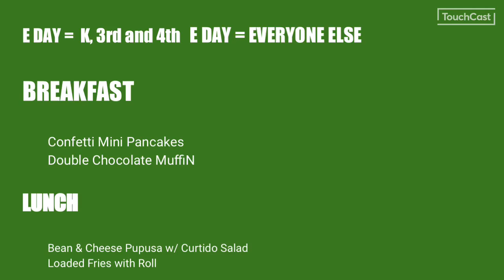TUESDAY MARCH 30 2021